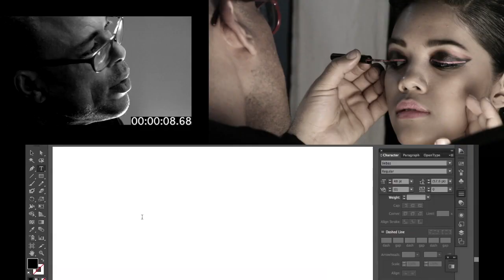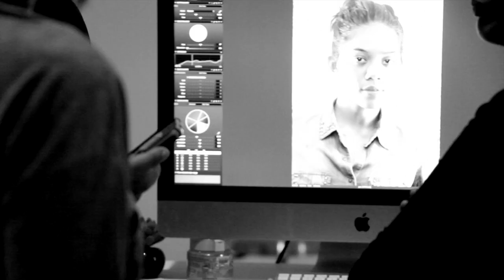PAC - POPROCK - Justin Henry (Behind the Scene)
Client : PAC
Video : PAC Doc.
Video Editing : Studio Mojo
Sound : The White Stripes - Blue Orchid